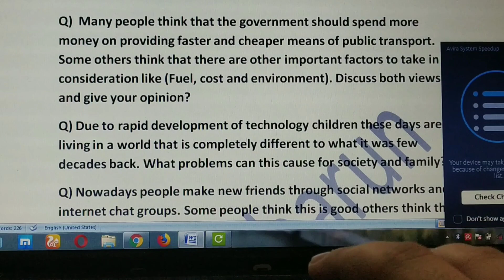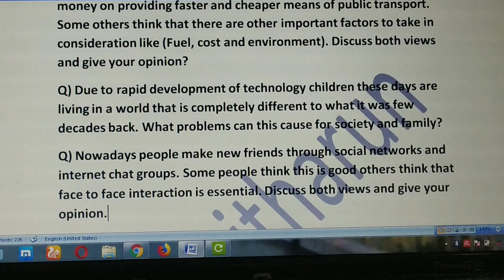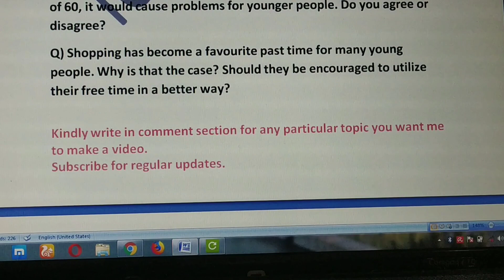Writing Topics for IELTS Exam.